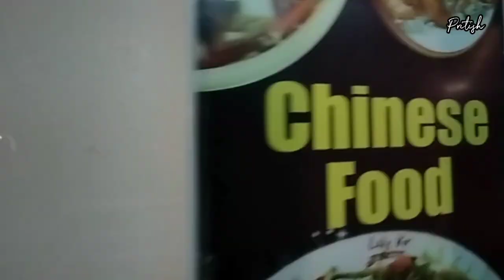সাতক্ষীরার লেকভিউ রেস্টুরেন্টে - At View Restaurant in Satkhira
Wecome to Pritish Mondal's Lifestyle Vlogs. The Lake View Restaurant in Satkhira is currently popular. I had gone there with the Kazi family.

সাতক্ষীরার লেকভিউ রেস্টুরেন্টটি বর্তমানে জনপ্রিয়। কাজী পরিবারের সাথে আমি সেখানে গিয়েছিলাম।